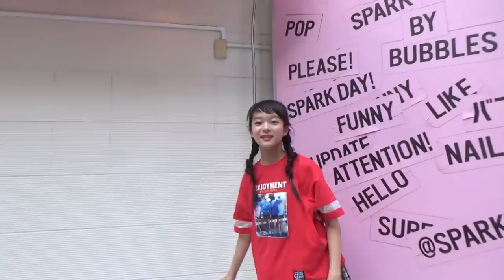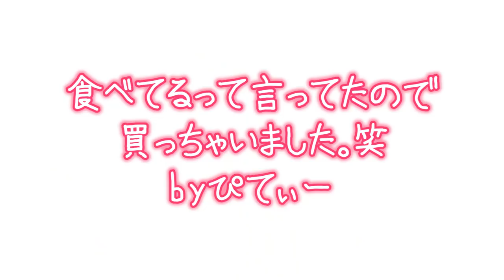【奇跡】まさかの展開に！？